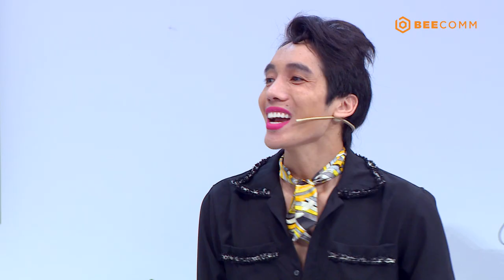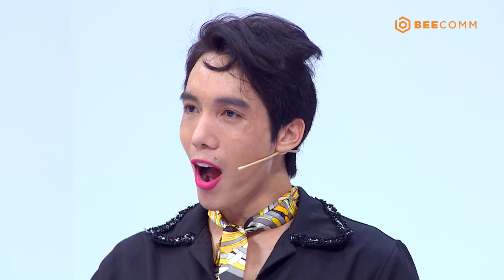1 GIỜ HOÁN ĐỔI | TẬP 4: Người mẫu HƯƠNG LY tiết lộ lí do khiến nhiều đồng nghiệp phải bỏ nghề